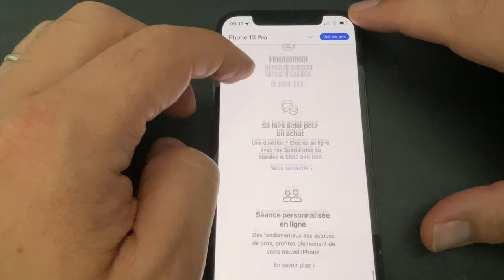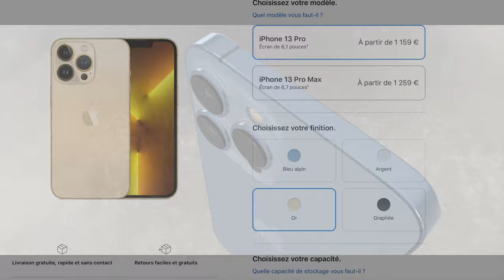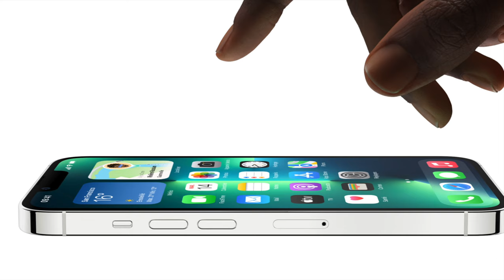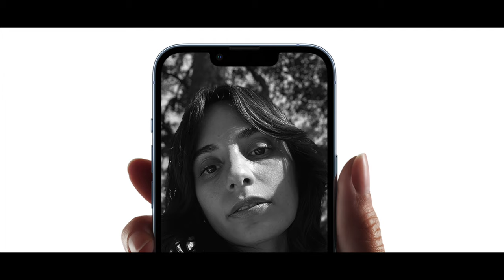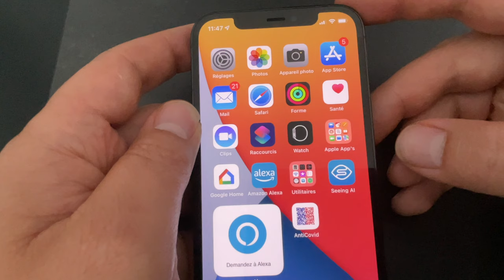iPhone 13, iPhone 13 Pro, iPhone 13 Pro max et iPhone 13 mini :Point sur les caractéristiques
Suite à l'Apple Event du 14 septembre 2021 où Apple a dévoilé ses nouveaux iPhone, je fais un point sur les différentes nouveautés des iPhone 13
Début des précommande : vendredi 17 septembre.